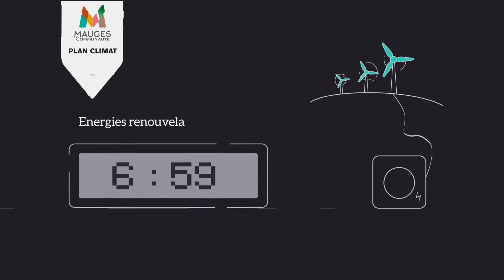La Journée d'Emma en 2030 dans les Mauges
Plan Climat : et si on se projetait... en 2030 ? Le plan d'actions du Plan Climat Air-Énergie Territorial de Mauges Communauté a été réfléchi pour atteindre les objectifs fixés par les élus pour 2050, à savoir l'autonomie énergétique. Des points d'étapes permettront d'adapter la stratégie élaborée en 2020 et d'asseoir les actions sur les nouveaux moyens à disposition, aussi bien technologique qu'humain. Voici à quoi pourrait ressembler demain la journée ordinaire d'Emma, mère de famille de 35 ans...